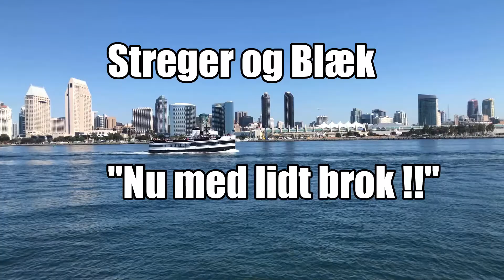Streger og Blæk "Nu med lidt brok"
Tegner en Sorthvid tegning... Plus lidt utilfredshed!!